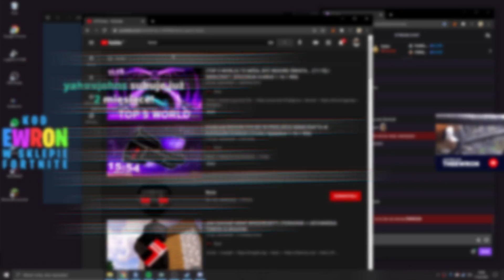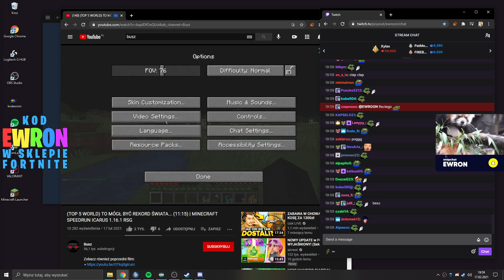ogląda NOWY REKORD Polski ICARUS (MINECRAFT Speedrun 11:15)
▶Źródła